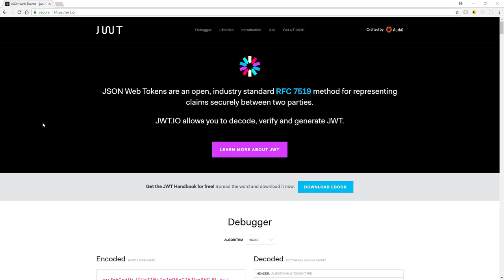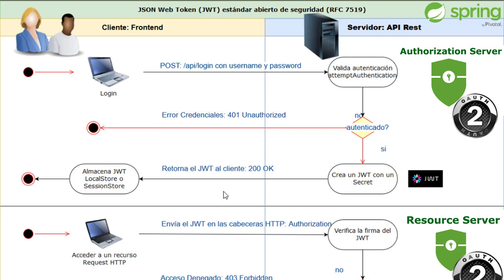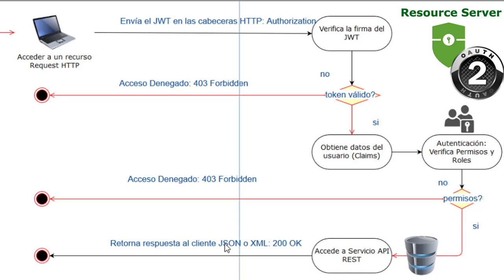Introducción a JSON Web Token (JWT)